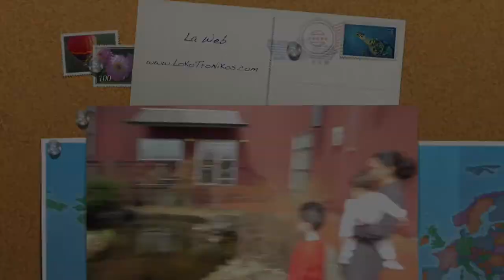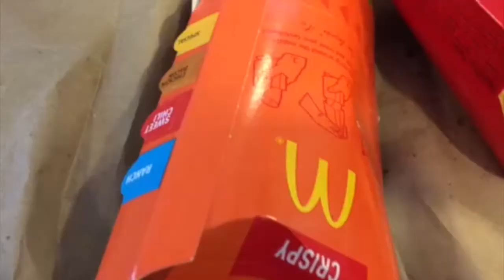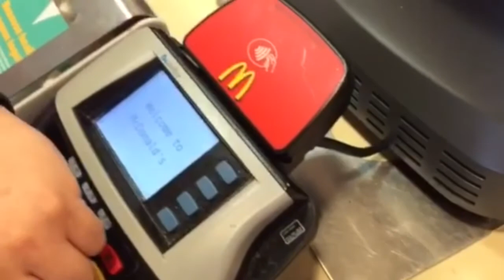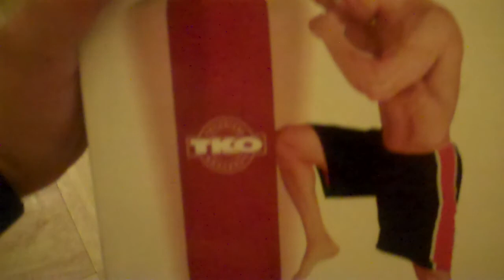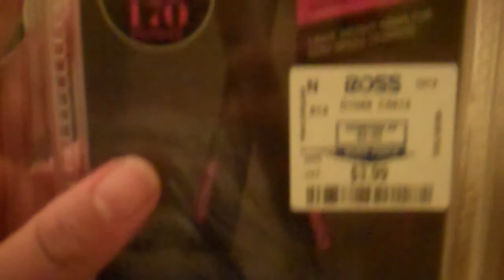PROBANDO EL APPLE WATCH EN MCDONALD'S | APPLE PAY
Sebastian graduation y probando el apple watch pagando en mcdonald's

TIENES TALENTO Y QUIERES EXPRESARLO AL MUNDO HAS CLICK EN ESTE